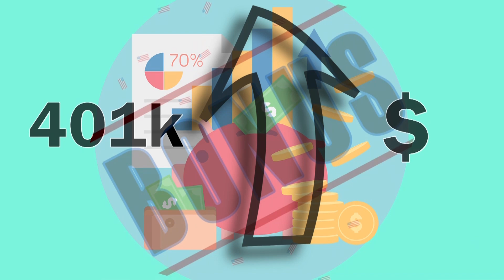Tips to help you start saving for retirement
It's one of the most important things you can do and yet many Americans haven't started yet – saving for your retirement. Consumer Investigator Rachel DePompa shows us why "better late, than never" applies to saving for your golden years.